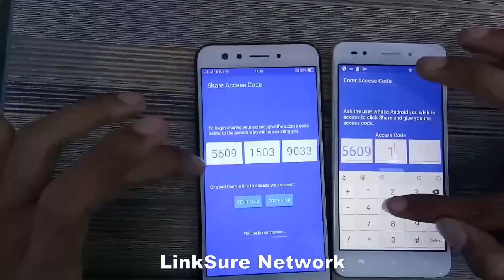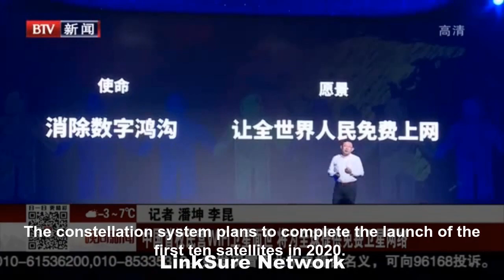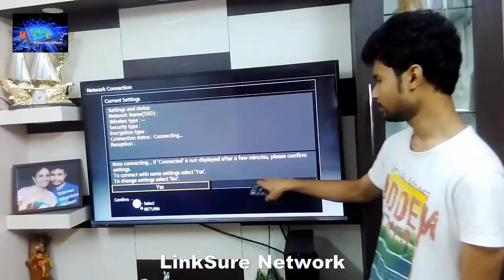Satelit LinkSure Mengorbit, Masyarakat Dunia Akan Nikmati Internet Gratis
Video atau Gambar  yang ada di Channel ini banyak yang berasal dari berbagai sumber media lain. Jika ada masalah terkait hal ini, Anda dapat menghubungi kami di sini